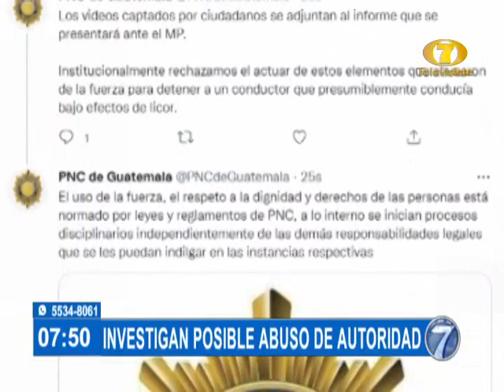Hombre esposado es golpeado por agente PNC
Inspectoría general de la PNC  viene investigando un supuesto abuso de fuerza por parte de un grupo de agentes de la institución.